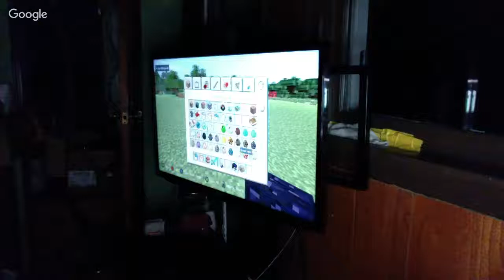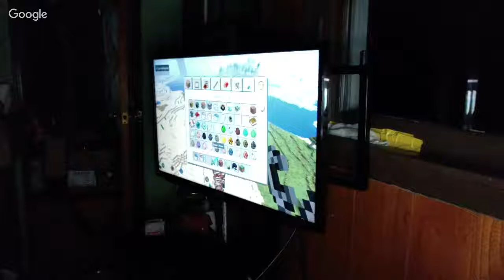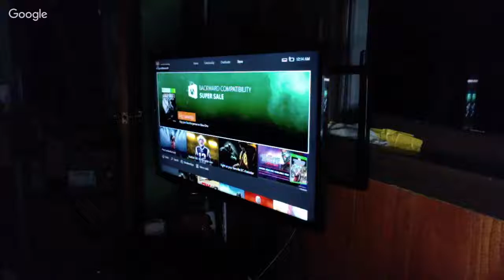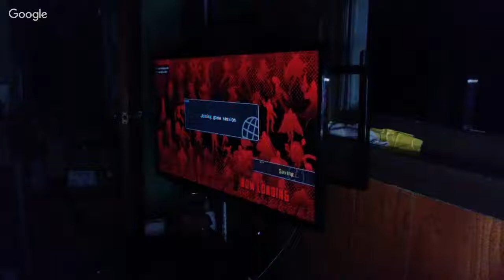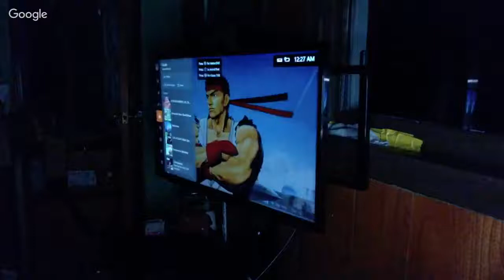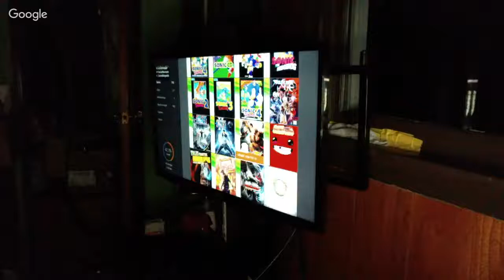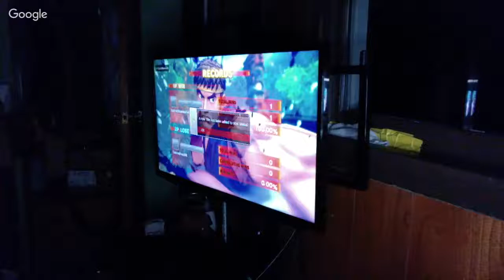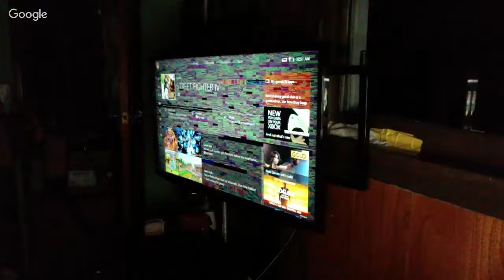MINECRAFT XBOX ONE EDITION CREATIVE SURVIVAL MODE PT 31 3